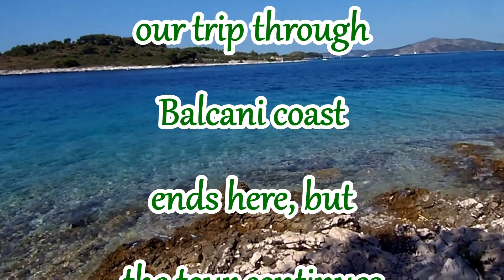2017 Balcani part 2° English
new english version of an already issued movie  commented only in italian